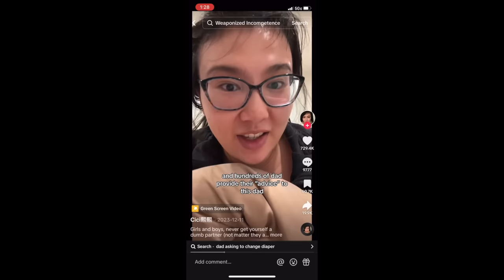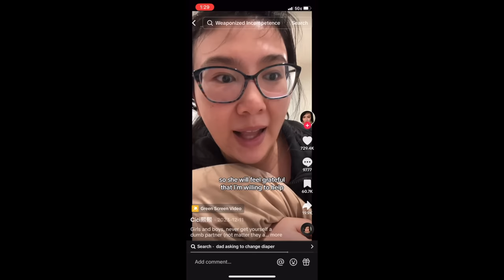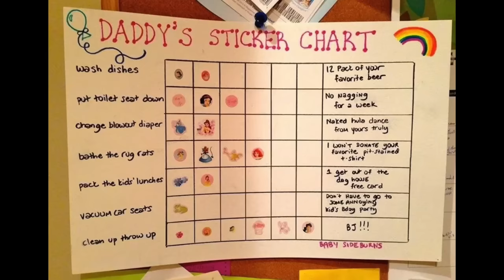Let's Talk About Weaponized Incompetence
Hellooooo today we talk about weaponized incompetence. Something we should all partake in everyday! Especially in order to burden your loved ones and reinforce gender roles! ok enjoy the video